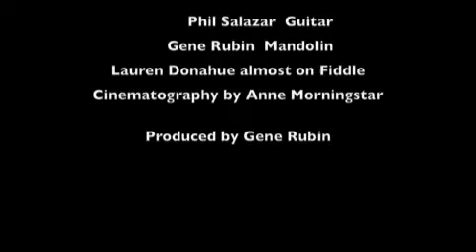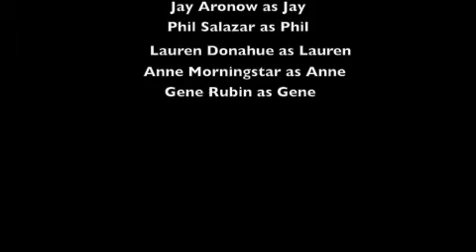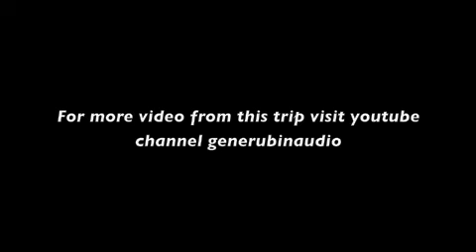Jay Aronow Sings "Summertime" Along the White Rim Trail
A cold October camping trip along the White Rim Trail in Utah. Your hosts are Jay and Pam Aronow, Phil Salazar, Lauren Donahue, Anne Morningstar and Gene Rubin